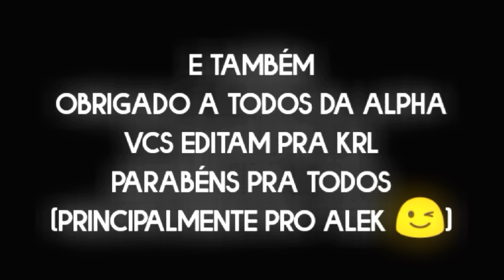Rap dos Heróis Unidos - ENFRENTE OS INIMIGOS | GR [Prod.by DIDKER Producer]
Rap dos Heróis Unidos - Enfrente os inimigos | GR [Prod.by Vendetta beats]

ficha técnica:

beat: DIDKER BEATS
vozes:

ben/enormossauro/diamante/estrela polar/rath: gab tennyson
mutante rex/ultra t: xoubase
bala de canhão: PAULO OPP
glutao: @_Spider_381

coral:
paulo opp
xoubase
NICZINN
Rafa tennyson

edição:

Verso 1/Refrão 1: Rhuan Antunes
Refrão 2/Verso 2: gab tennyson

thumb: Riquexz

letra:

Ponte: contando nossas histórias e lendas, sobre os homens que vencem o perigo
E eles somos nós
OS HERÓIS UNIDOS!

Verso 1 (ben): A história começou com um relógio esquisito, grudou no meu pulso e agora eu sou forte, agora tem poderes e com eles faz bonito, não depende da sorte, eu estava tranquilo quando algo aconteceu, quando menos esperei
Você apareceu!
Quer me matar, vai pagar caro, vai sentir o peso do...
ENORMOSSAURO, você acha que é forte
Mais não é pariu, tomara que esses nanites não esgotem, você sabe que eu venço num instante, é melhor sair ou aguentará o...
DIAMANTE, muito viciante, sou feito de arrogância e também de diamante, é melhor nem tentar, sou de Petropia, você vai se ver com o...
ESTRELA POLAR! Sou feito de metal, um dos minerios mais fortes, eu sou especial, biosovordiano, é melhor nem tentar
EU FAÇO TUDO BRILHAR!

OS HERÓIS UNIDOS!

Refrão: juntando as forças, somos melhores
ENORMOSSAURO: Com nossos poderes somos mais fortes
vamos acabar com tudo isso
ENFRENTE OS INIMIGOS!

verso 2 (mutante): eu sou o rex salazar, é melhor nem tentar, com os meus nanites eu vou te achar, tecnologia avançada, tudo pode ser melhorado, qualquer coisa eu podia aprimorar, até você ter chegado!
Você machucou meu amigo, agora vai pagar caro, se eu quisesse tu aqui, eu já teria converssado, nossas histórias são iguais, somos tão parecidos, então tá, vamos se juntar!
ALPHA! você roubou o omega, agora você vai ver, agora vai começar, eu e você
MUTANTE REX E ULTRA T!

Forças enormes em um corpo só, podemos acabar com ele então, luta, luta, luta, a gente vence, se isso não vai deter ele então usa o...
BALA DE CANHÃO! Com minha força você morre num instante
RATH! sentiu a minha irá, vou acabar com a sua família
GLUTÃO! parece que já acabou
Ai, que dia!

OS HERÓIS UNIDOS!

DIAMANTE: Com nossos poderes somos mais fortes
ENFRENTE OS INIMIGOS!

X1

OS HERÓIS UNIDOS!

ENFRENTE OS INIMIGOS!

parceiros/Alpha:

@Pri 10
@Mestre Cavalo
@SEU AMIGO
@Spider Channel
@Matheus_games 890
@Petterson APK
@Tio Tennyson
@Rhuan Antunes
@Zona noob
@Pluver Inc.
@Sintio :D
@PAULO OPP
@Myagi Editor
@gabriel reedits